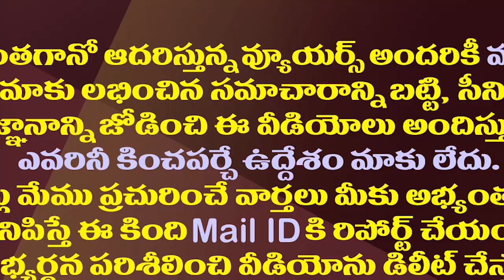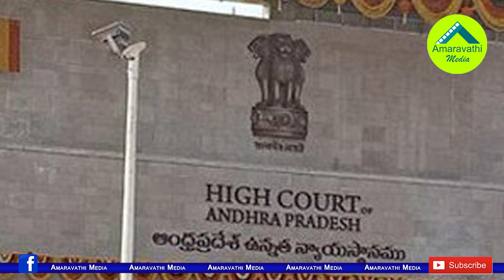అమరావతి యాత్ర సాగేనా..హైకోర్టులో తీర్పు వాయిదా| High Court Reserved Judgement On Amaravati Padayatra